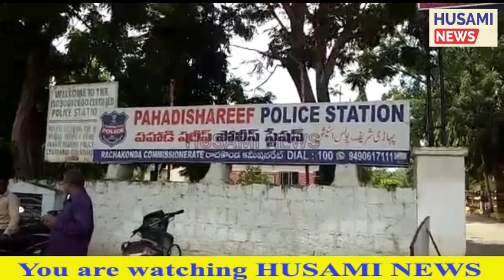L.B Nagar & Pahadi Shareef Police Ne 13 Afraad Ko Mukhtalif Cases Mein Giraftaar Karliya Hai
HUSAMI NEWS:-L.B Nagar & Pahadi Shareef Police Ne 13 Afraad Ko Mukhtalif Cases Mein Giraftaar Karliya Hai .